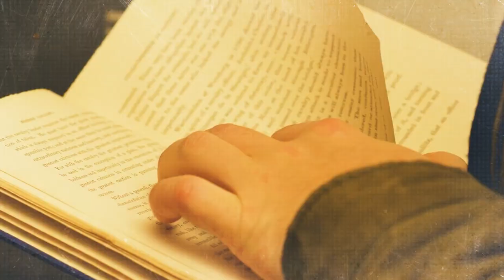PATERNIDADE DE DEUS